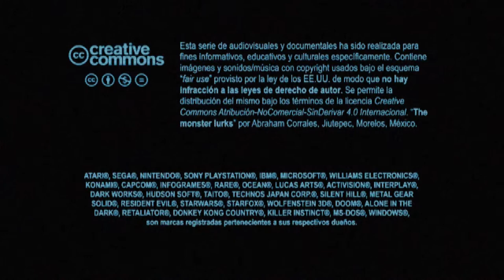Temporada 3 Capítulo 11 - Silent Hill 3 mejor que el original?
Esto es un preámbulo, no el especial...